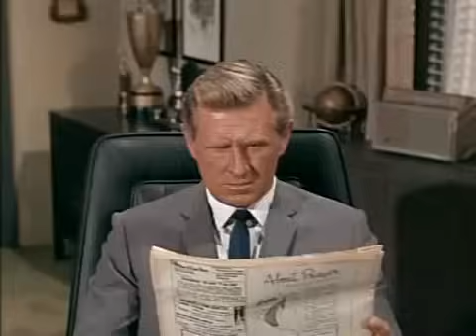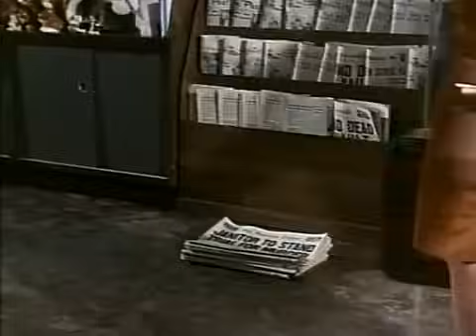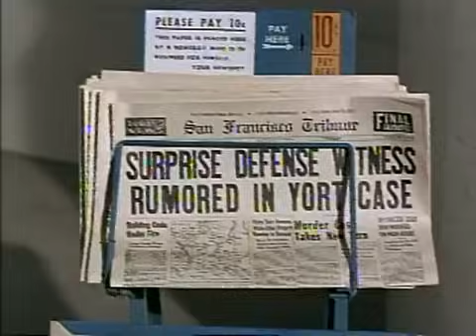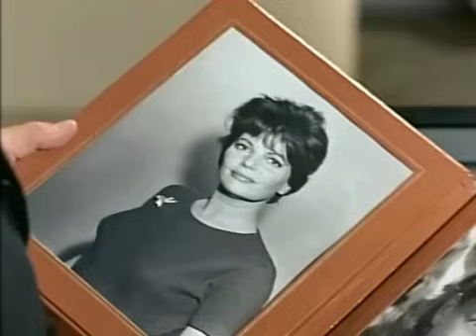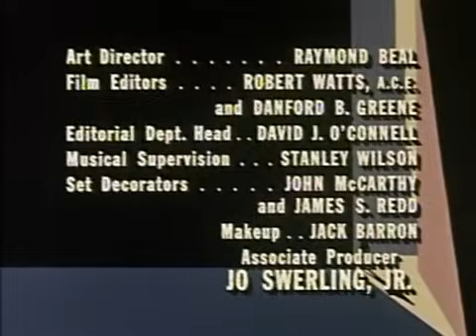KRAFT Suspense Theater - A Hero for Our Times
Kraft Suspense Theater

😃 Show your support for VOCtv 😃

Enjoy this episode of Kraft Suspense Theater, the Award Winning Television Suspense Drama Show that ran from 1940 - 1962. Many stars and writers got their start on this radio thriller show which was well written, directed, and acted. With plenty of intrigue and action, these radio plays are some of the best.

The Kraft Suspense Theatre is an American television suspense drama series that was broadcast from 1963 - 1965 on NBC.

Later syndicated under the title Crisis, it was one of the few suspense series broadcast in color. While most of NBC's shows were in color then, all-color network line-ups did not become the norm until the 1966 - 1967 season.

Sit back and enjoy the story as we bring you Kraft Suspense Theater!